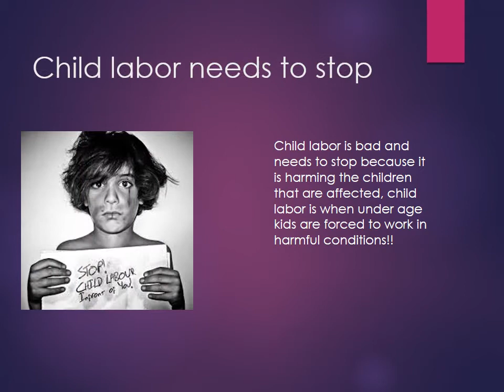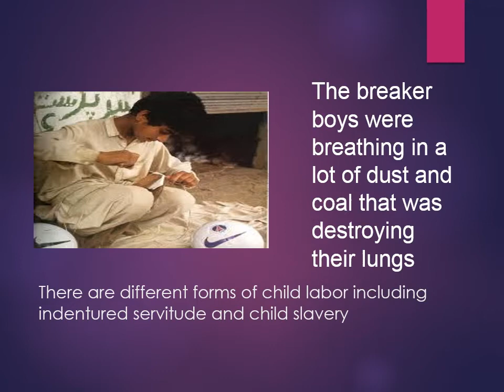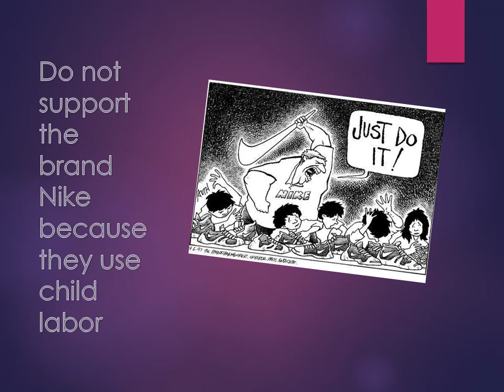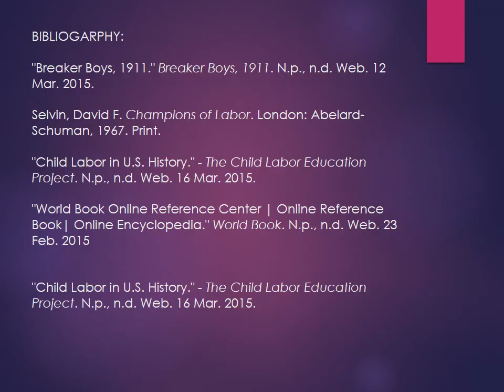child labor Nathan Q Gage Gonsalves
World Problems Social Studies Class of 2015